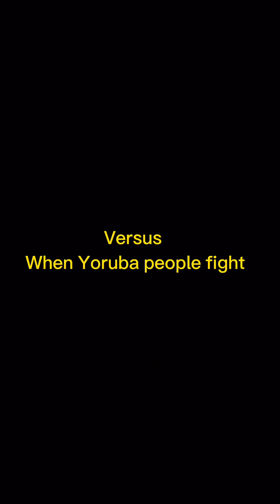😂😂 Fight Scenes: Other Nigerians vs Yoruba People || Lasisi Elenu Latest Comedy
Watch funny videos, talk shows, short films, rants, and lots of entertainment on Lasisi Elenu’s channel.

Enjoyed ‘Fight Scenes: Other Nigerians vs Yoruba People || Lasisi Elenu Latest Comedy’?